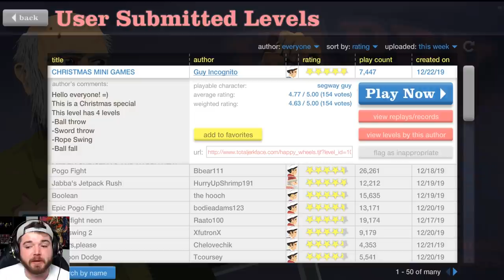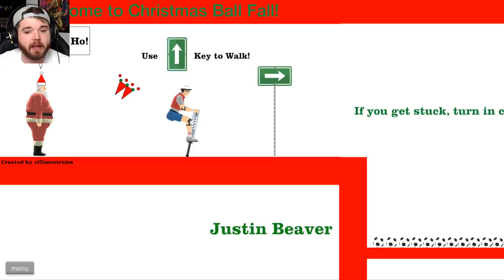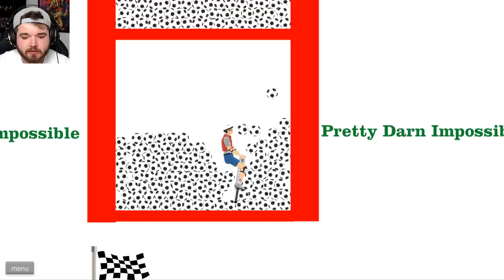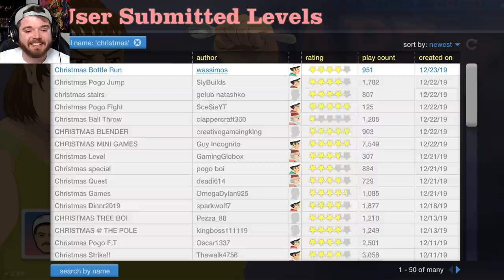A Very Merry Christmas Special + I HATE These Elves! - HAPPY WHEELS